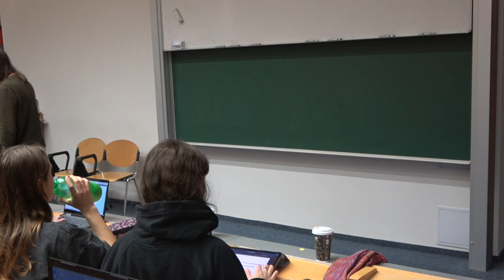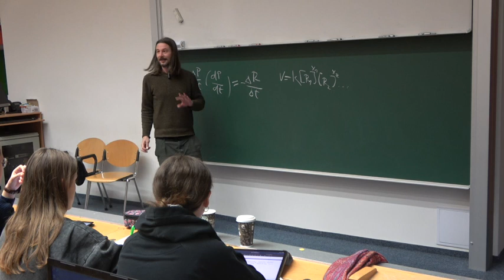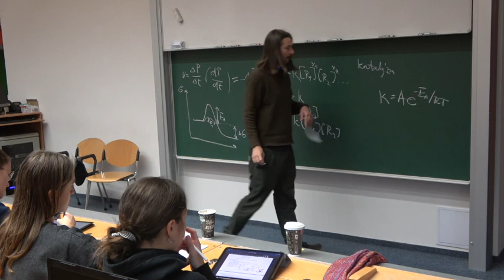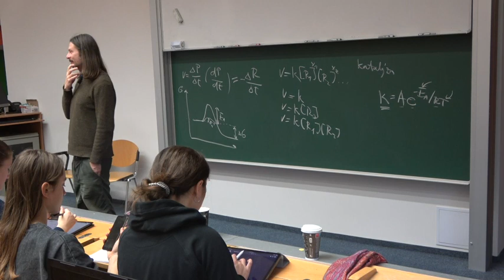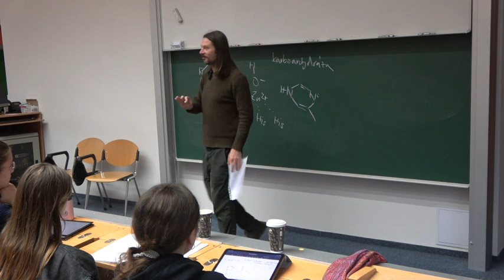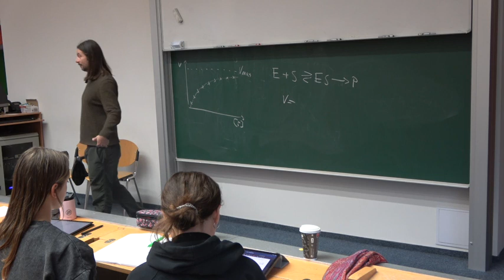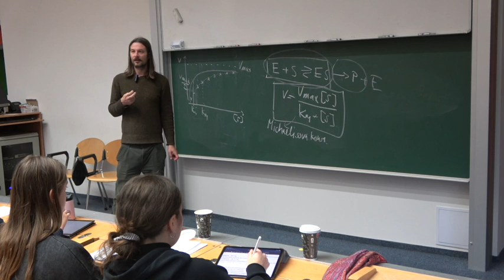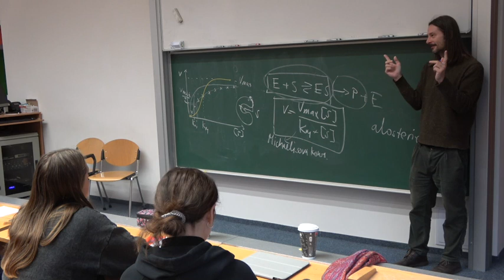Enzymy 2022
Enzymy jako katalyzátory, enzymová kinetika.